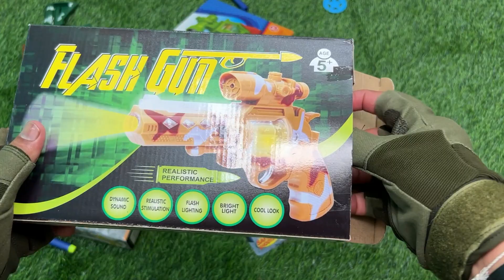Collecting 7 Shotgun Sniper Rifles AK47 Pistol M16 AWM Sight Gun Machine Gun Bullet Gun Shotgun.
Collecting Sniper Rifles and AK47 Guns Cowboy Pistol M16 Gun Spider-Man Soft Bullet Gun Shotgun Archery gun AWM Sight Gun Captain America Shield Machine Gun Water Gun.